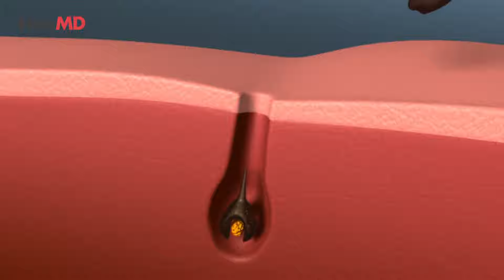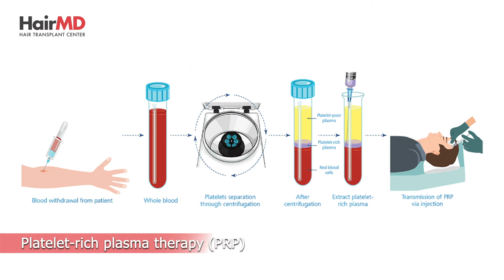Is Dengue Making Your Hair Fall Out? | Best Tips to Prevent Hair Fall! | HairMD, Pune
Hello, everyone. I am Dr Manali Shah from Clear and Hair MD Clinics, Pune. Today, we will discuss hair loss caused by dengue and its remedies and solutions.

Introduction
Dengue is a viral infection spread through mosquitoes, especially the Aedes aegypti mosquito. Symptoms include high fever, severe headache, pain behind the eyes, joint pain, muscle pain, rashes, and in severe cases, bleeding and organ damage.

How Dengue Affects Hair Health?
When your body fights the dengue virus, your immune system weakens. This leads to nutritional deficiencies as your body requires more nutrients to recover from the infection. This weakens hair follicles, causing hair fall. The primary reason for hair fall post-dengue is telogen effluvium, where the hair growth cycle gets disrupted, causing excessive hair shedding.

Preventing Hair Fall During Dengue
Preventive Measures: Proper preventive measures against infection, such as using mosquito repellents, wearing full-sleeve clothing, and maintaining a mosquito-free environment, are essential.
Hydration: Stay hydrated by drinking plenty of water, coconut water, and ORS solutions. Proper hydration speeds up recovery from dengue.
Nutrition: To support hair health, maintain a balanced diet rich in proteins, vitamins, and minerals, including fruits, vegetables, and seeds.
Stress Management: Stress can worsen hair fall, so practices like meditation and deep breathing exercises can be beneficial.

Effective Home Remedies to Control Hair Fall After Dengue
Aloe Vera Gel: Apply aloe vera gel to the scalp and leave it for 30 minutes. It soothes the scalp and helps reduce hair fall.
Onion Juice: Applying onion juice to the scalp improves blood circulation and stimulates hair growth. Leave it on the scalp and then wash it with mild shampoo.
Coconut Oil: Massaging the scalp with warm coconut oil strengthens hair follicles and reduces hair fall. Apply overnight and wash in the morning.
Amla Powder: Amla powder is rich in vitamin C, which aids in collagen production and hair regeneration. This promotes hair growth.

Clinical Treatments for Severe Hair Fall
If home remedies do not show improvement, consider clinical treatments:
Platelet-Rich Plasma (PRP) Therapy: This involves extracting platelets from your blood and injecting them into the scalp to nourish and stimulate hair follicles.
Mesotherapy: This treatment involves injecting vitamins, minerals, peptides, and stem cell products directly into the scalp to stimulate hair growth. It is a painless treatment.
Medications: Under a doctor’s guidance, medications like minoxidil can be used, but consulting a dermatologist is crucial.

When to Consult a Specialist?
If you feel your hair fall is severe and not controlled by home remedies and initial treatments, consulting a hair fall specialist or dermatologist is essential. They will examine your scalp and suggest a personalized treatment plan based on your condition.

Conclusion
Remember, prevention and early intervention are key to preventing dengue-related hair loss. If you have any doubts or need further help with hair loss, visit our clinics. We are here to help with your hair health.

The video flow is as follows:
0:00 Video Disclaimer
0:03 Introduction to Dengue-Related Hair Fall
0:51 How Dengue Affects Hair Health
1:48 Preventing Hair Fall During Dengue
2:39 Effective Home Remedies to Control Hair Fall
3:45 Clinical Treatments for Severe Hair Fall
4:49 When to Consult a Specialist
5:02 Conclusion and Final Thoughts

HairMD stands as Pune’s premier chain of Hair Loss & Hair Transplant Clinics, dedicated to delivering scientifically proven, advanced treatments for hair fall. Led by Dr. Dhananjay Chavan, MBBS, DDV, and supported by esteemed specialists Dr. Sachin Pawar, Dr. Dhanraj Chavan, and Dr. Dhruv Chavan, we have been leading the field of hair restoration for over 35 years.

With a commitment to natural-looking results and patient satisfaction, our internationally trained team has successfully treated over 2 lakh cases. We take pride in our advanced techniques and state-of-the-art facilities, having performed over 2000 Hair Transplants and implanted more than 7.2 million FUE grafts.
Our network extends across Pune, with 5 well-equipped clinics located in Pune Camp, Pimple Saudagar, Kharadi, Prabhat Road, and Baner, along with our center in Karad, Maharashtra. Trust HairMD for personalized solutions to your hair loss concerns.